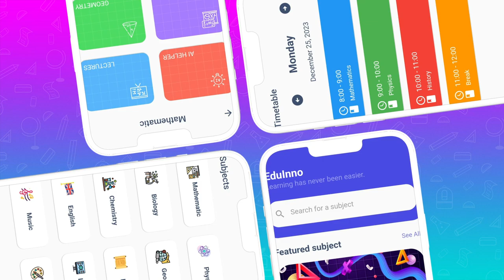EduInno Math Physics AI Helper App is coming, official Google Play trailer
Scan And Solve Problems

With a user-friendly interface, scan, solve, problems, AI, app, Helper, answer, photo, scanner, free it simplifies learning by providing step-by-step solutions, promoting independence and efficient comprehension.

Utilizing the power of AI, our platform offers a comprehensive solution for tackling math and homework problems effortlessly. With our AI Helper, students can swiftly solve math equations, grasp intricate concepts, solve, math, homework, ai, helper, learn, formulas, geometry, calculus, test and master essential formulas across various mathematical disciplines such as geometry and calculus.

Learn about Biology, view Biology in AR, AI scan and learn about plants, insects, birds, solve Biology homework and tests

Immerse yourself in interactive learning experiences as you scan and learn about plants, insects, and birds using cutting-edge technology. Enhance your understanding of biology, AR, AI, scan, learn, plants, insects, birds, solve, homework tackle homework assignments, and ace tests with the power of AR and AI.

Learn Geography, view Geography, in AR, and play Geography quiz, solve Geography homework and tests

Explore and visualize geographical concepts in a captivating way, making learning a dynamic experience. Test your knowledge with engaging geography quizzes, effortlessly solve homework assignments, geography, AR, quiz, solve, homework, tests, app, map, puzzle, country and conquer tests with confidence.

Learn Chemistry, Chemistry formulas, and Chemistry periodic table and molecular masses, molar mass calculator, reaction solver, solve Chemistry homework and tests

Explore the world of chemistry through a comprehensive approach that covers chemistry formulas, the periodic table, molecular masses, a molar mass calculator, and a reaction solver. This educational resource empowers you to gain a deep understanding of chemical concepts, chemistry, formulas, periodic table, molecurlar masses, molar mass caluclator, reaction colver, solve, homework, test, learnproviding tools to solve chemistry homework and tests.

Learn History, view History in AR and play History Quiz solve History homework and tests

Test your knowledge through engaging history quizzes, learn, history, AR, quiz, solve, homework, tests, AI, world, answers effortlessly tackle homework assignments, and excel in tests with a comprehensive grasp of the subject.

Learn to code and learn informatics solve coding and informatics homework and tests

Dive into interactive learning, code, learn, informatics, solve, coding, homework, tests, programming, languages, AI solving coding and informatics homework with ease. Immerse yourself in the world of coding, where technology and education converge for a comprehensive understanding of informatics.

Learn physics and physics formulas, convert Units in Unit converter solve physics homework and tests

Learn and improve English and language skills solve English homework and tests

Enhance your language proficiency effortlessly by engaging in interactive sessions designed to learn and improve English. Tackle challenging English homework and tests with confidence as you immerse yourself in tailored exercises, english, learn, language, skills, solve, english, homework, tests, improve, wordsfostering a dynamic and effective language acquisition process.

Organize your school day using in app timetable

Effortlessly streamline your academic routine with the In-App Timetable, ogranize, timetable, school, smart, schedule, app, study, planner, reminder, editor designed to help you efficiently organize your school day.